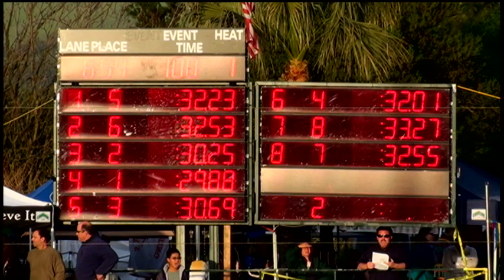Girls 11 12 50 Yard Breast Day 3 Finals A